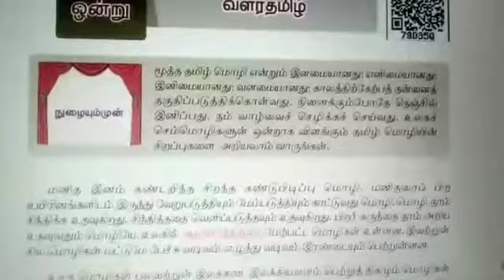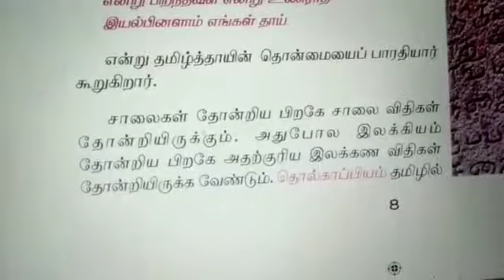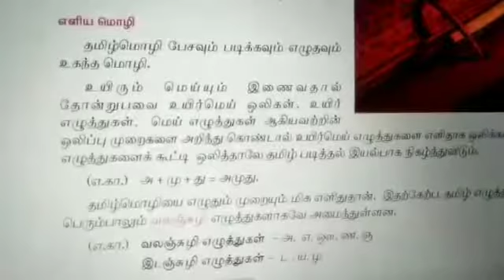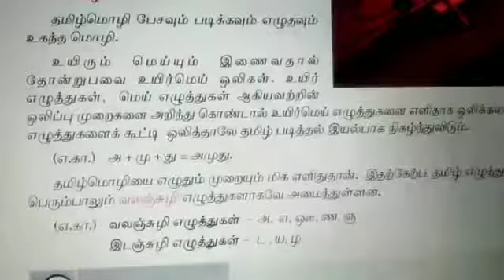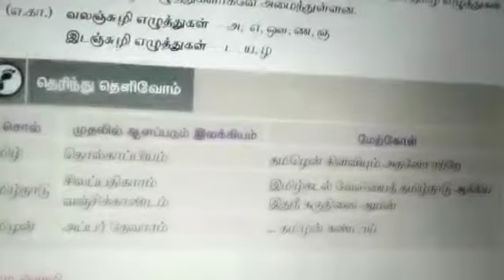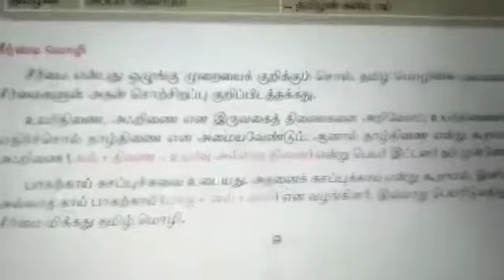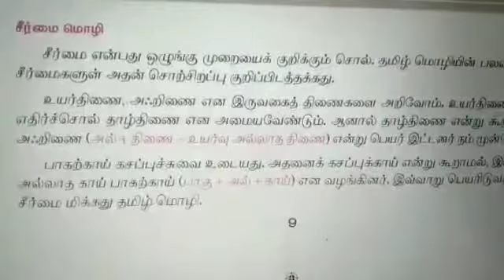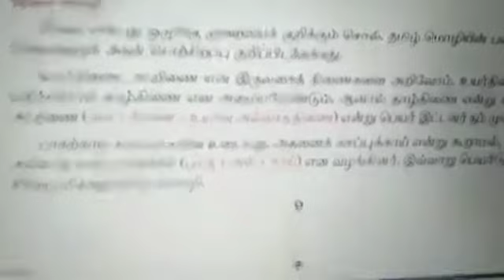6th Std தமிழ் இயல் 1 வளர்தமிழ்